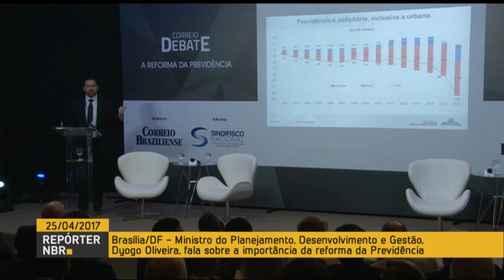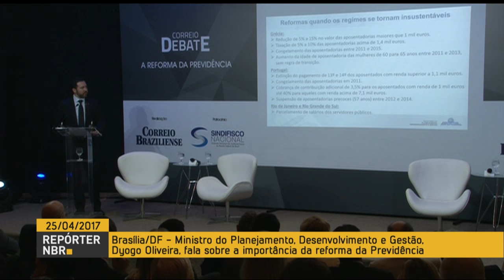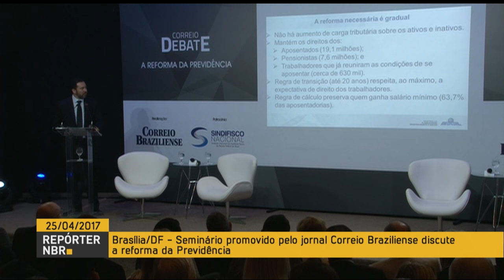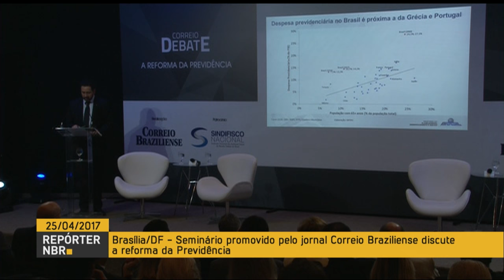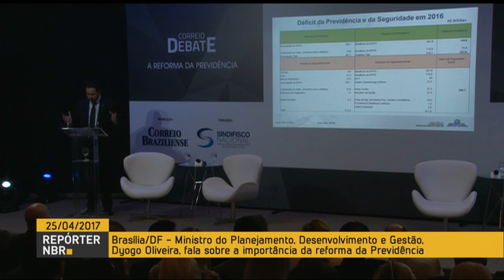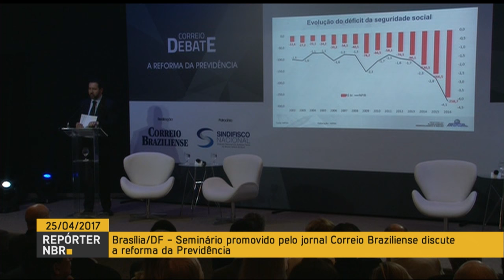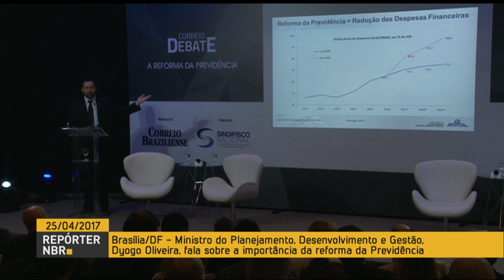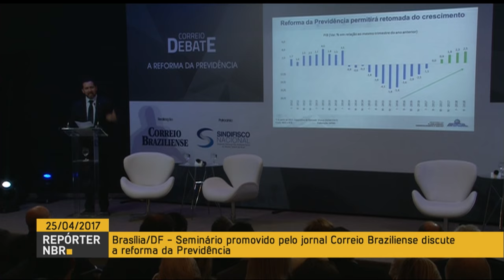Ministro do Planejamento fala do déficit na previdência social em seminário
REPÓRTER NBR - 25.04.17: O Jornal Correio Braziliense promoveu, nesta terça-feira (25), um debate sobre a reforma da Previdência. O evento contou com a participação do ministro do Planejamento, Dyogo Oliveira, que destacou que o Brasil tem uma série de problemas para resolver, mas que as mudanças nas regras para se aposentar são as mais urgentes.